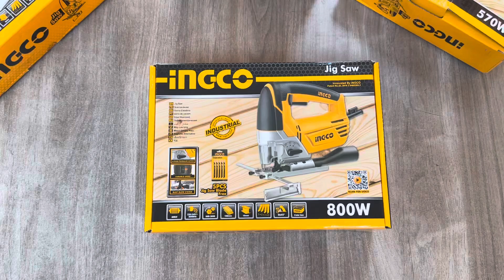INGCO 800W Jig Saw JS80028 Unboxing by Buttar Enterprises 03350506506 | Lahore Pakistan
INGCO 800W Jig Saw JS80028

Voltage:220-240V~50/60Hz
Input power:800W
No-load speed:800-3000rpm
Cutting capacity:
Wood:100mm
Steel:10mm
4 step pendulum function
Aluminum base
With 5pcs saw blades
Packed by color box

Buttar Enterprises
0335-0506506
Main GT road, near Attock Petrol Pump, Salamatpura Container Market Lahore